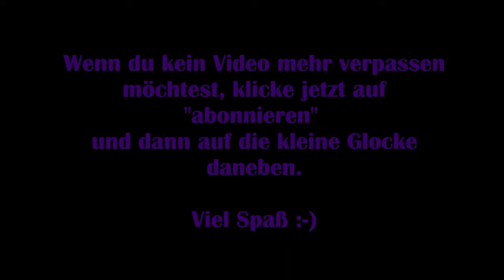Assassins Creed Valhalla #78 - Tedmund' s Entführung [Lets Play] [Deutsch]